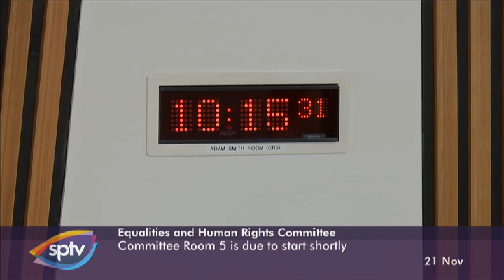Equalities and Human Rights Committee - 21 November 2019